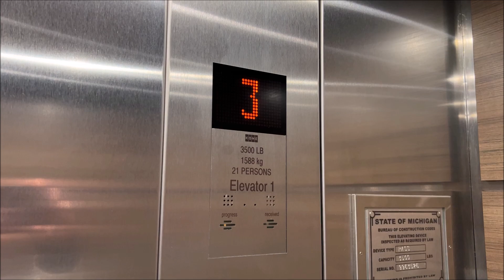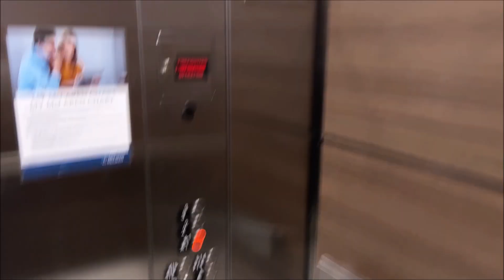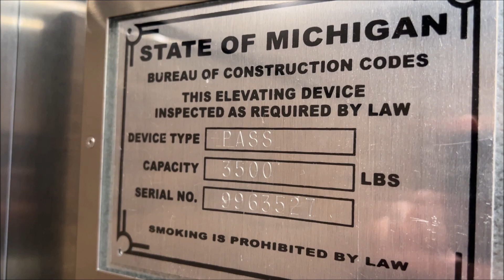KONE EcoDisc Elevators at McLaren Medical Office Building, Lapeer MI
Here is a pair of some really nice KONE MRL traction elevators at the McLaren Medical Office Building in Lapeer Michigan.  These nice KONE elevators serve the 3 floors for medical office space at this building.  2 traction elevators for 3 floors is pretty neat.  Honestly only 1 elevator would be needed but at least that means there should always be an elevator available to handle calls immediately.  Overall these elevator are really nice and run very smoothly.

Elevator Information
Brand (Original Installer): KONE
Installation Year: 2021
Floors Served/Landings: 3/3
Drive System: MRL Traction
Fixtures: KSS 570
Door Type: Single Speed
Capacity: 3,500 lbs
Elevator Model: MonoSpace or EcoSpace
Instant Door Close (DC Button, Floor Button): After a Certain Period of Time
Modernized: No
Modernizer: N/A
Year Modernized: N/A
Fixtures Before Mod: N/A
Model before Mod: N/A
Michigan Serial Number(s): 9963526, 9963527